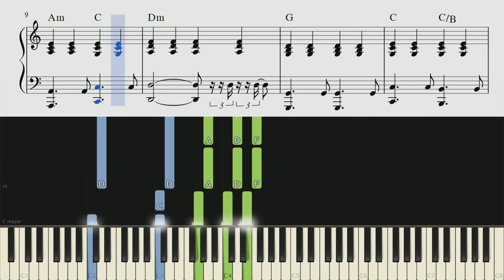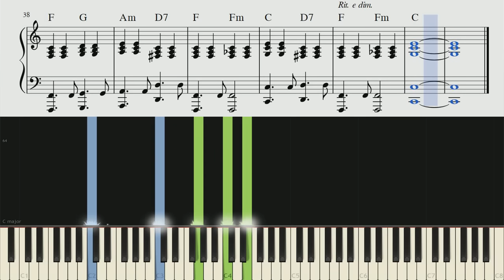Bruno Mars - When I Was Your Man - ACCURATE Piano Tutorial + SHEETS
Learn how to play When I Was Your Man [accompaniment only] on piano!